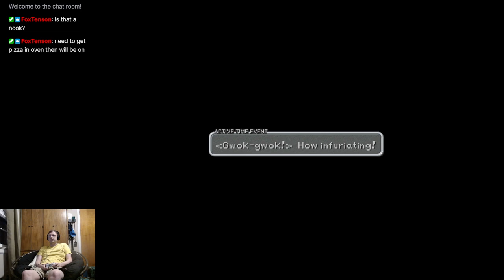FF9 - 8 - Lindblum Too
We return to Lindblum just in time to watch it get blown up by an airship and eaten by an eidolon.